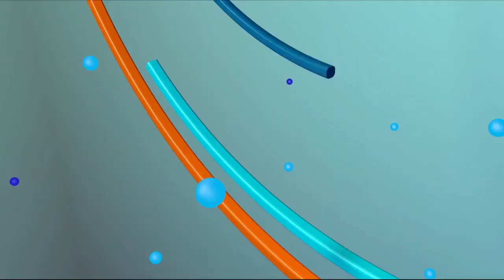Comunicadores dicen Discurso de Luis Abinader con mas mentiras que verdades y se séquito lo sabe